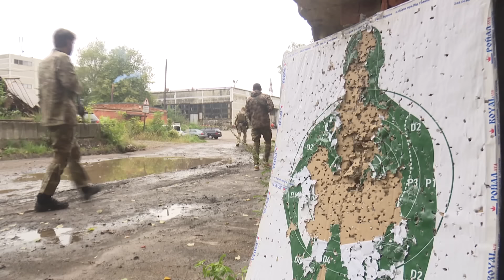Кремль ДРОЖИТ! Неужели ФРАНЦИЯ отправит ВОЕННЫХ ИНСТРУКТОРОВ? И как это ПОВЛИЯЕТ НА ФРОНТ?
Западное обучение в обмен на боевой опыт. Когда в Украине ждать французских инструкторов? Каким навыкам будут учить наших военных? Почему эта помощь так важна для нас? Почему Кремль так боится инструкторов НАТО? Сергей Вендин разбирался.